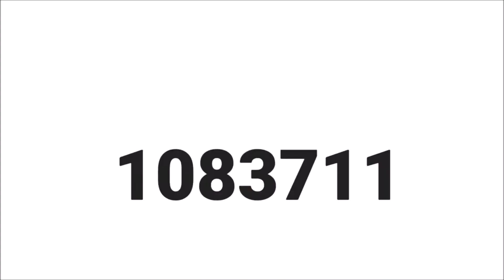[ATSHP Showtime Ep. 69]Trophy Race Land's End Altar and Party easy combi/跑薑獎盃賽神壇及派對簡易組合/쿠키런 마스터랜드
We got new maps for Land's End! And here are some good combi in the two new maps. If there are more good combi, we will upload more
我們得到新的地圖了!這些是我在新地圖常用的組合，如果有新的組合會在後面的影片解釋
Contact 聯絡:
Guild: CR Mob VI ATSHP 烈日千陽獵捕行動
Requirement: Lv. 70+ Players 70等以上玩家
Intro/Outro: TOKYO MACHINE & Guy Arthur - GET UP
Elektronomia - Disturbance